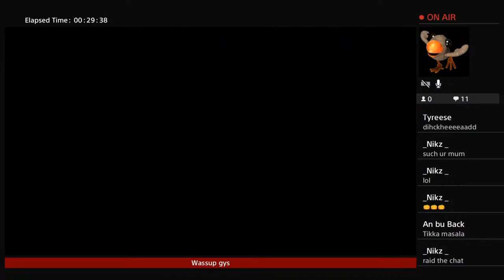Leeds carrer #4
My name is Linval Stewart AKA Lennie just a few debates that some people are scared to talk about so they ask me if you need to discuss anything just ask but you might not like the answer.